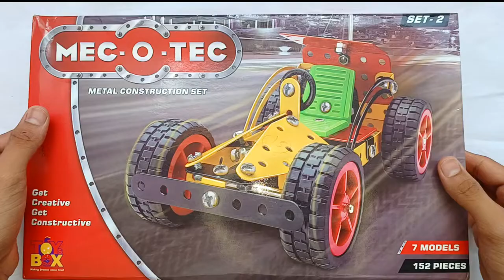Racing Car | How to make Racing car from Game | MEC-O-TEC Toys Set | Kidsy fun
Racing car make for Kids
Kids Toys for Crafting and Making Racing Car

👉To Buy this Toys In Video use below Link & Support 🙏🙏🙏  :
► MY MEC-O-TEC Military NO.1 Construction Set
► MY MEC o tec Set 2 Construction Set
► MY MEC-O-Tec Set 4 Construction Set

👉My Video Recording Device  use to buy below Link & Support 🙏🙏🙏  :
► MY Video Stand
► MY Tripod Stand
► MY Shutter Remote Control
► MY LAPTOP
► MY MOBILE CAMERA

 Kidsy Fun is home to various popular Drawing, Play Doh Crafting, & Kids Edutainment (Education + Entertainment) that educate & entertain toddlers. Our videos impart family values & encourage healthy habits. Parents will realize that this is the ideal destination to not only acquire knowledge & thinking skills but also develop imagination & creativity.

If you enjoyed this video, you may also like these kids videos:

How To Draw Hello Kitty | Hello Kitty | How do you draw a easy Kitty step by step? | Kidsy Fun

Music and Lyrics: Copyright Kidsy Fun™
Video: Copyright Kidsy Fun™